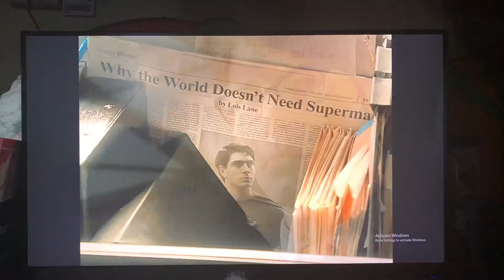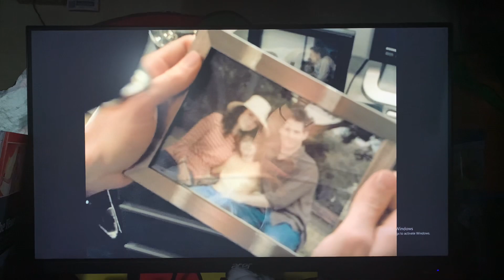Superman Returns (2006) The Daily Planet Scene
To @zacharydonaldson458
For @madelinehattertea and @Darlyy_Slayz and @littlegreenalien2551